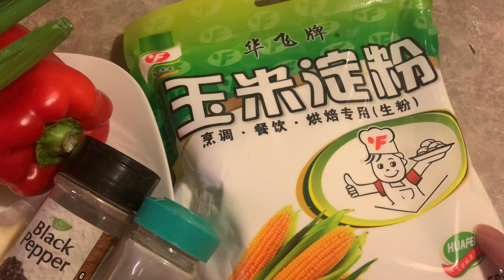夕陽菜谱: 怎样做"椒盐玉子豆腐" How to make Salt and Pepper Egg Tofu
夕陽菜谱每周分享，今天分享"椒盐玉子豆腐"
材料：（大概消费8美元）
1） 玉子豆腐2包大概一磅切成1/3寸厚片放碟上。面上撒少许盐腌10分钟后裹上一层薄薄玉米淀粉备用。
2） 青红甜椒各半个切成半寸小方丁备用。
3） 蒜头三粒切成蒜末。干辣椒段一茶匙泡软沥干水备用
4） 葱两条切成葱花。葱白葱绿分开放。
做法：锅内油温烧至150度左右， 放入1）大火炸两分钟左右浮面后捞出。待油温再升高后再复炸40秒左右捞出控干油。
大火起锅放入一两汤匙油， 放入3）葱白爆炒30秒， 放入2）和炸好的玉子豆腐， 调入1/3 茶匙椒盐粉， ¼ 茶匙黑胡椒粉， 捞均匀翻炒一两分钟即可上碟，撒上葱绿。 椒盐玉子豆腐， 皮脆玉嫩， 淡淡的蛋香味更令人垂涎欲滴， 阖家欢喜。